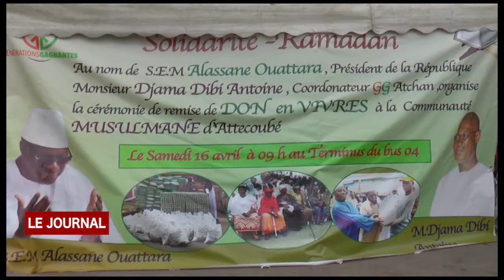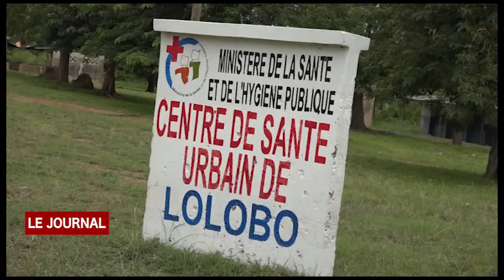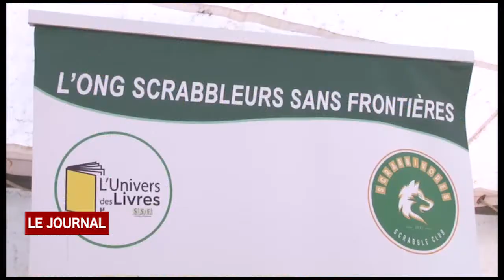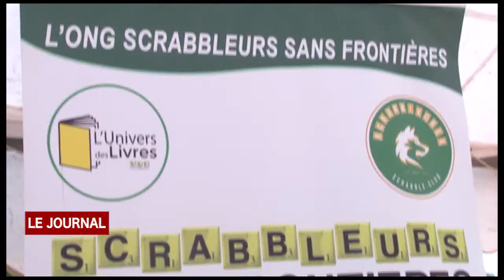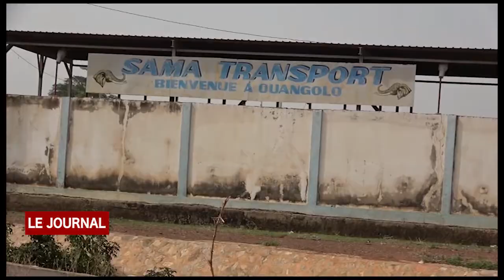BUSINESS 24: LE JOURNAL DU 17 AVRIL 2022